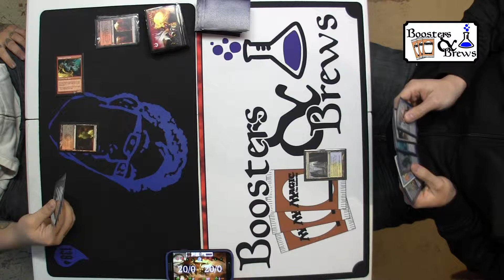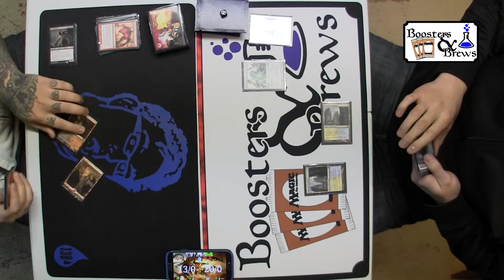Griselbomb Brew Playtest - Game 2